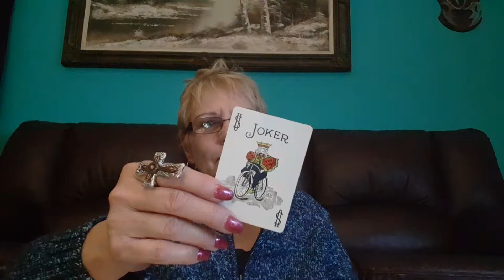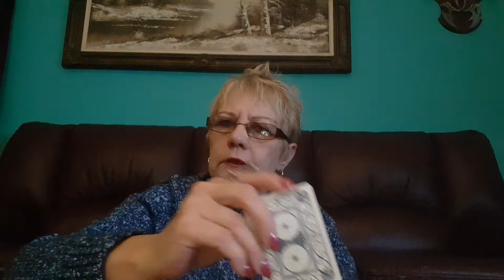PISCES PERSONAL READING